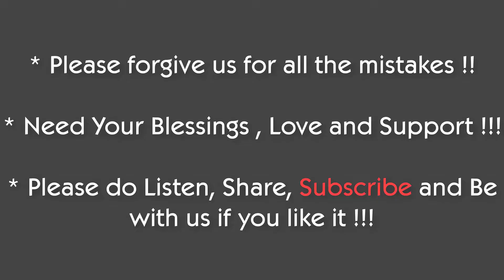108 Sri Ananta Das Babajj Maharaj || 2006 RadhaKund || Part 10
108 Sri Ananta Das Babajj Maharaj || 2006 RadhaKund || Part 09

©জয় শ্রীরাধে !
আমাদের অভিভাবক চলে গেলেন !!
অতীব দুঃখের সাথে জানানো যাচ্ছে যে, গৌড়ীয় বৈষ্ণবাচার্য্য শ্রীশ্রী রাধাকুন্ডতটাশ্রয়ী, শ্রীকুন্ডাচার্য্য, পন্ডিতপ্রবর শ্রীল অনন্ত দাস বাবাজী মহারাজ অদ্য ব্রাহ্মমুহূর্তে স্বীয় অভীষ্ট শ্রীশ্রী যুগল পাদপদ্মে নিত্যসেবা অভিলাষে ইহলৌকিক লীলা সাঙ্গ করে অপ্রকট লীলায় প্রবিষ্ট হয়েছেন।

জয়তু শ্রীরাধে ! জয়তু শ্রীল বাবাজী মহারাজ

জয় শ্রীরাধে

রাধাকুন্ডে আজ শোকের ছায়া।
আমাদের অভিভাবক চলে গেলেন !! অতীব দুঃখের সাথে জানানো যাচ্ছে যে, গৌড়ীয় বৈষ্ণবাচার্য্য শ্রীশ্রী রাধাকুন্ডতটাশ্রয়ী, শ্রীকুন্ডাচার্য্য, পন্ডিতপ্রবর শ্রীল অনন্ত দাস বাবাজী মহারাজ অদ্য ব্রাহ্মমুহূর্তে স্বীয় অভীষ্ট শ্রীশ্রী যুগল পাদপদ্মে নিত্যসেবা অভিলাষে ইহলৌকিক লীলা সাঙ্গ করে অপ্রকট লীলায় প্রবিষ্ট হয়েছেন।

2006 Intro Kartik Lecture at Radhakund

2006 Kartik Radha Rasa Sudhanidhi by 108 Sri Ananta Das Babaji

* Please forgive me for all the mistakes !!